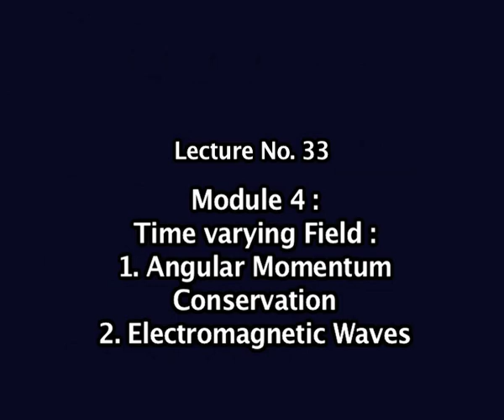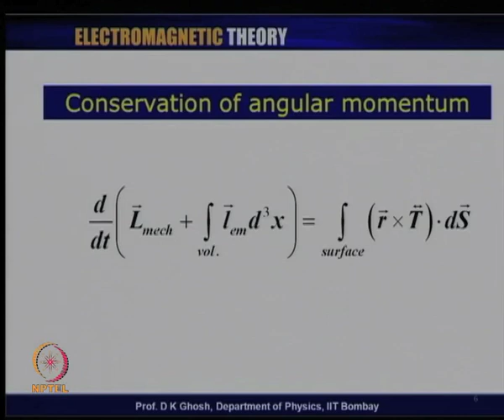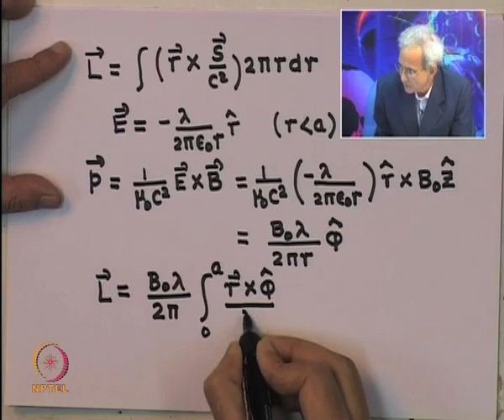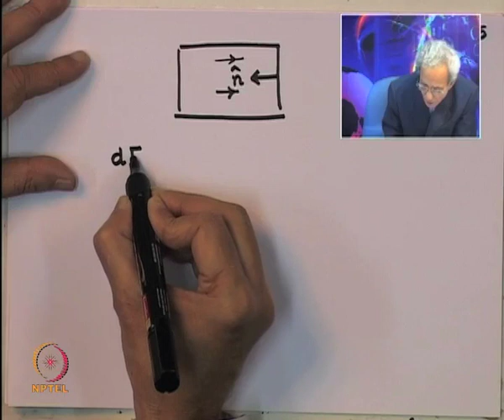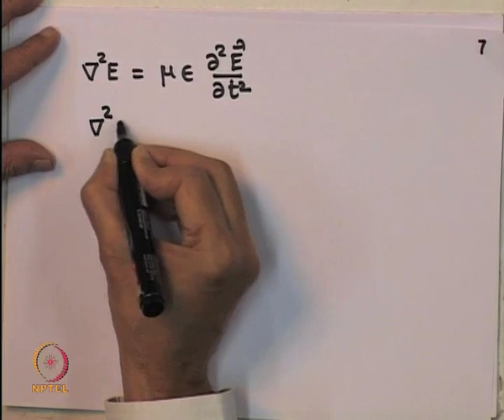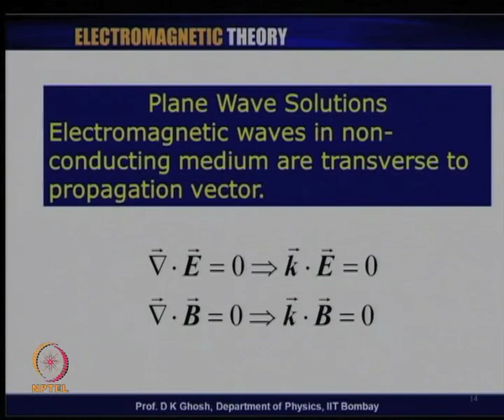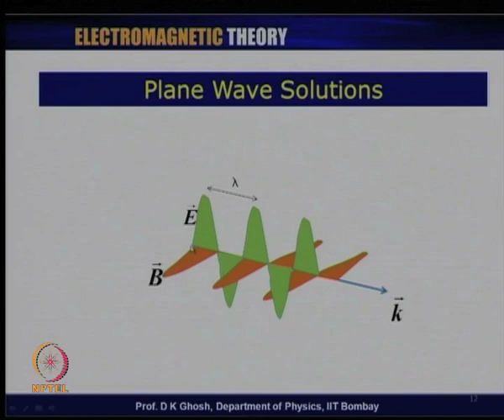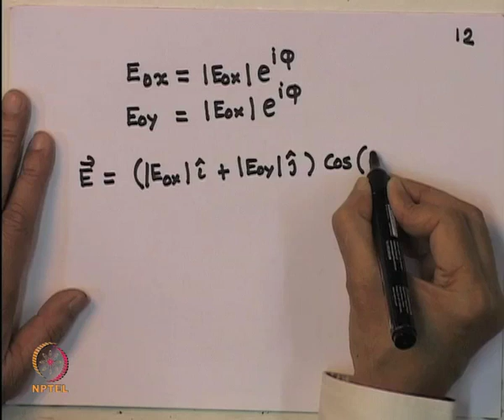Mod-04 Lec-33 a) Angular Momentum Conservation b) Electromagnetic Waves